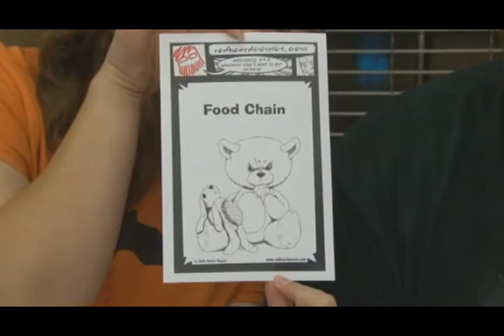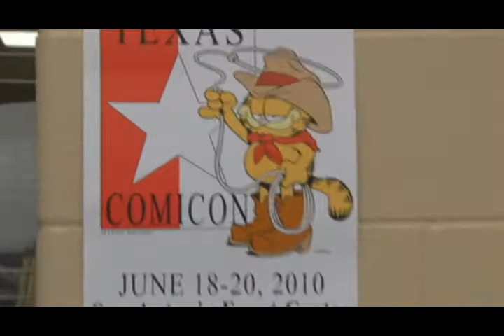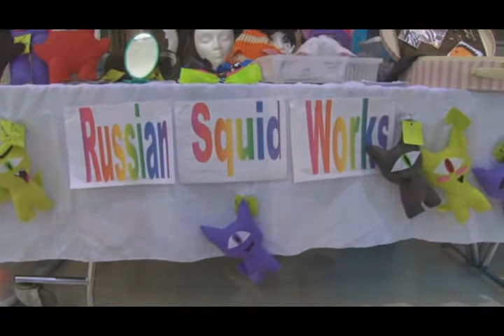oconn 2010 the movie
This is the Anime convention Sandra Day O'Connor High School ran April 2010. It's an annual celebration to Japanese culture held in Helotes Texas